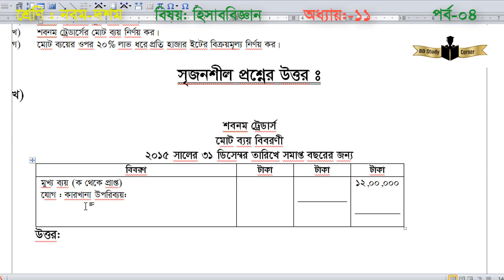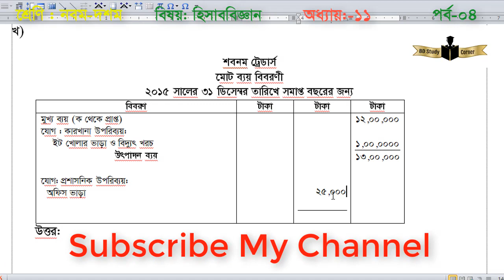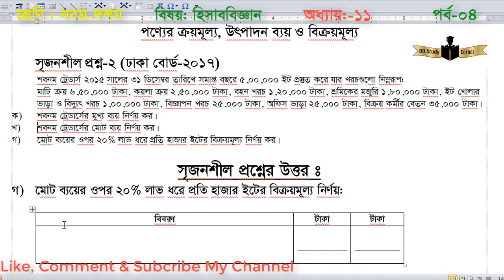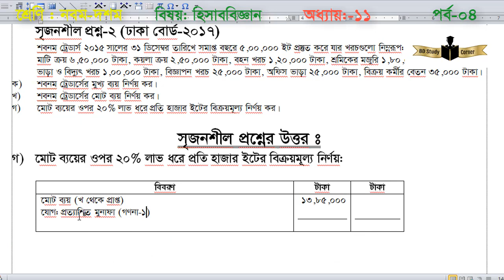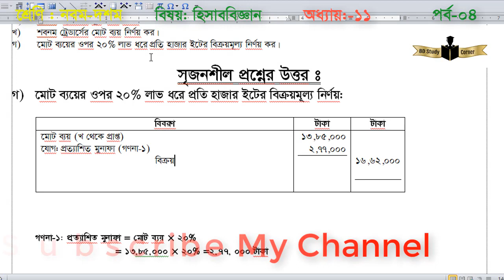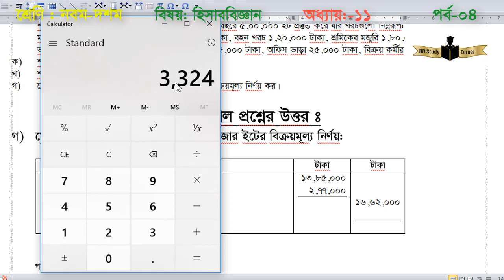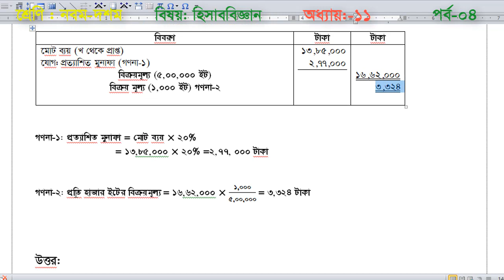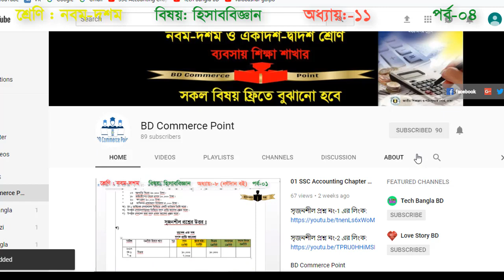04. উৎপাদন ব্যয় বিবরণী | SSC Accounting Chapter 11 (Part-4) | Class 9-10 Accounting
BD Commerce Point
accounting basic bangla 2018
accounting bangla tutorial 2018
accounting basic knowledge in bangla
ssc basic accounting
ssc basic accounting tutorial
ssc basic accounting bangla
ssc basic accounting bangla tutorial
ssc basic accounting tutorial 2018
ssc basic accounting tutorial for beginners
ssc basic accounting bangla tutorial 2018
হিসাব বিজ্ঞান নবম শ্রেণি
হিসাব বিজ্ঞান দশম শ্রেণি
হিসাব বিজ্ঞান নবম দশম
accounting basics lesson 3
SSC Accounting Chapter 3 (Part-1)
Class 9-10 Accounting
Financial Statement
আর্থিক বিবরণী,SSC Accounting Chapter 3,SSC
10 minute school ssc accounting chapter 11

হিসাব বিজ্ঞান নবম শ্রেণি ১১তম অধ্যায়
হিসাব বিজ্ঞান নবম শ্রেণি পণ্যের ক্রয়মূল্য, উৎপাদন ব্যয় ও বিক্রয়মূল্য
হিসাব বিজ্ঞান নবম শ্রেণি বিশদ আয় বিবরণী
হিসাব বিজ্ঞান দশম শ্রেণি পণ্যের ক্রয়মূল্য, উৎপাদন ব্যয় ও বিক্রয়মূল্য
হিসাব বিজ্ঞান দশম শ্রেণি একাদশ অধ্যায়
হিসাব বিজ্ঞান দশম শ্রেণি ১১তম অধ্যায়
হিসাব বিজ্ঞান দশম শ্রেণি আর্থিক বিবরণী
হিসাব বিজ্ঞান নবম দশম একাদশ অধ্যায়
হিসাব বিজ্ঞান নবম দশম ১১তম অধ্যায়
হিসাব বিজ্ঞান নবম দশম পণ্যের ক্রয়মূল্য, উৎপাদন ব্যয় ও বিক্রয়মূল্য
নবম-দশম শ্রেণীর সৃজনশীল পণ্যের ক্রয়মূল্য, উৎপাদন ব্যয় ও বিক্রয়মূল্য
accounting basics lesson 10
10 minute school ssc accounting chapter 10